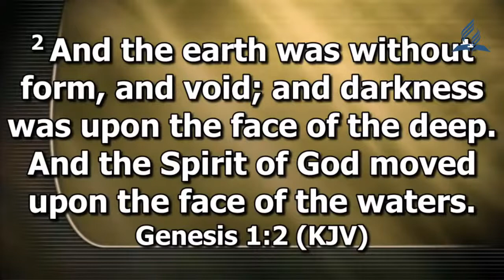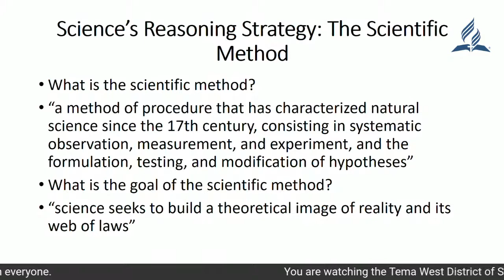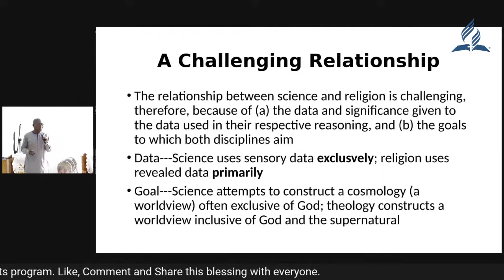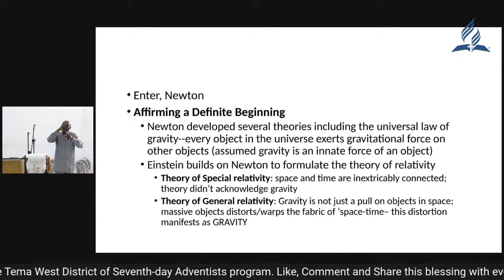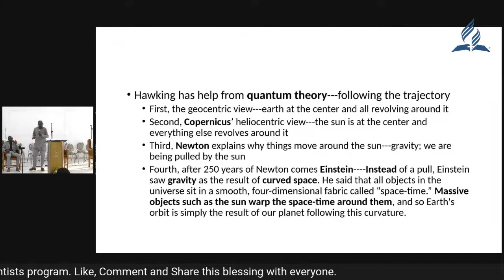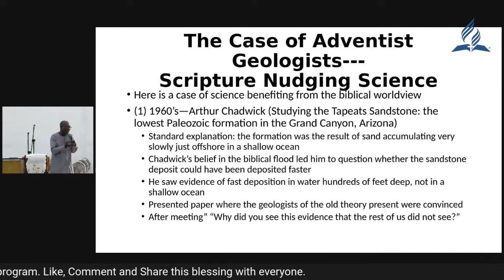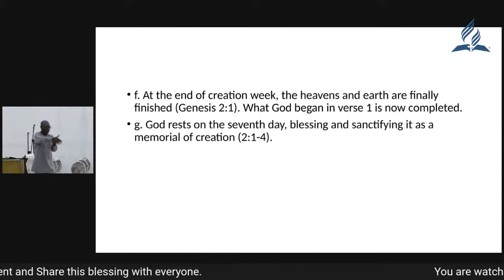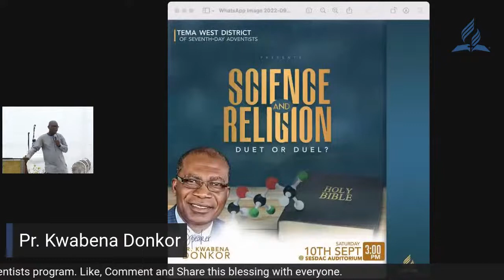Science and Religion, Duet or Duel by Pr. Kwabena Donkor